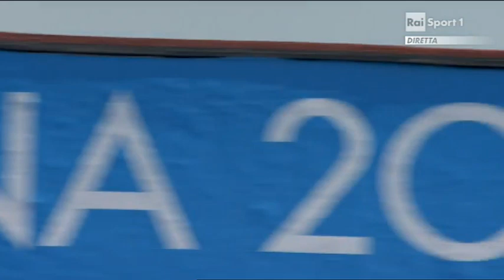Tania Cagnotto - Argento trampolino 1m ai Mondiali di Barcellona 2013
23/07/2013 - Seconda medaglia d'argento per Tania Cagnotto ai Mondiali di Barcellona. Dopo il secondo posto nel sincro in coppia con Francesca Dallapè, nella finale del trampolino da 1 metro l'atleta italiana ha conquistato l'argento con 307 punti perdendo tuttavia l'oro proprio nell'ultimo tuffo a vantaggio della cinese He Zi per soli 10 centesimi (307.10). Terza l'altra cinese Wang Han (297.75 punti)

"Nell'ultimo tuffo avrei potuto dare un po' di più, il rovesciato era il mio tuffo ma l'ho sbavato un pochino - ha ammesso Tania Cagnotto - L'unico rammarico che ho è che da 1 metro potevo davvero vincere, peccato, ma sono felicissima". La tuffatrice italiana si misurerà ancora dal trampolino da 3 metri. "Speriamo di continuare così, ma due argenti in una settimana non è male", ha concluso.